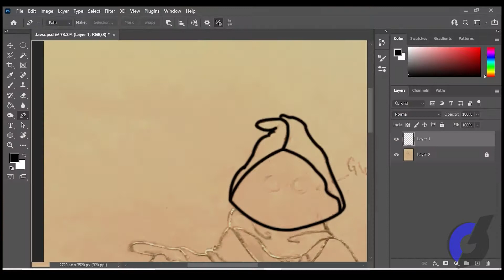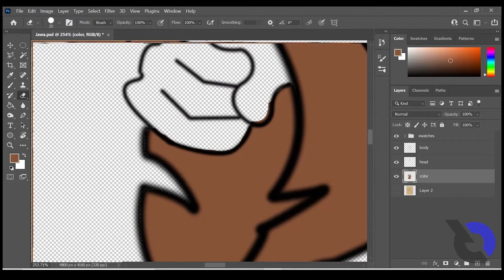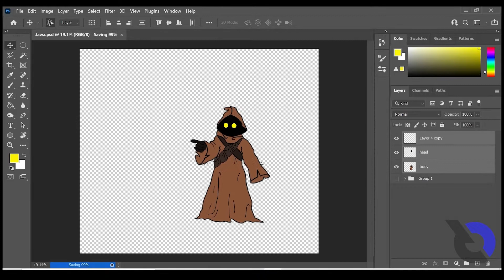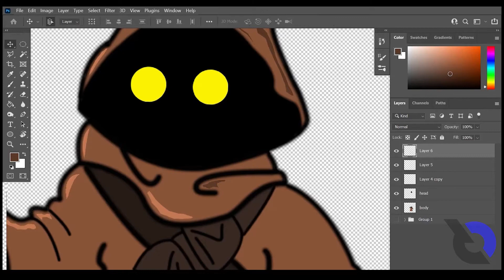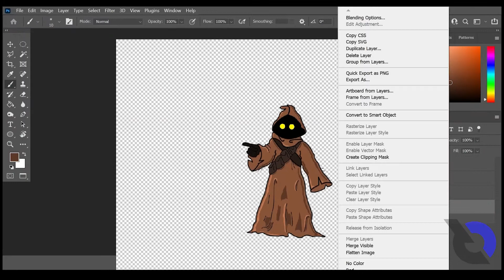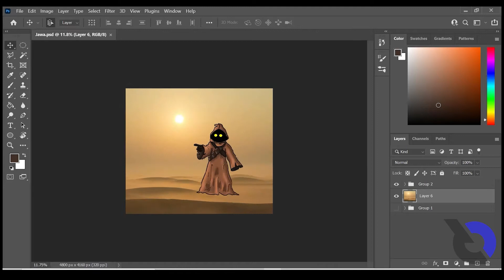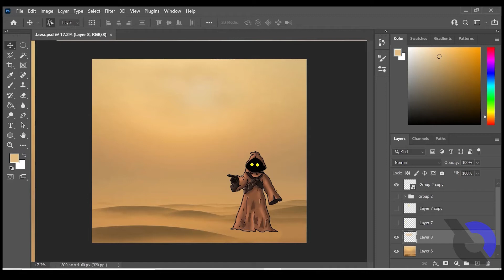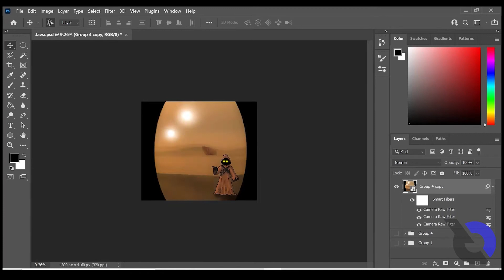Jawa and the Sand Dunes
Travel to a galaxy far far away and see process of digitally drawing this Jawa from Star Wars seen in A New Hope on Tatooine, Star Wars: Return of the Jedi, Star Wars: Episode II – Attack of the Clones, and other various Star Wars movies.